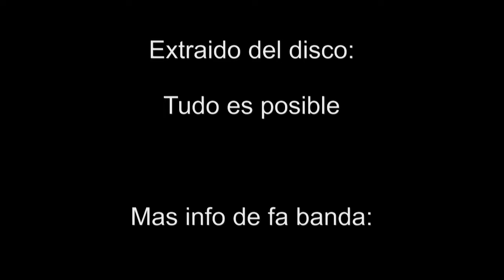2018 04 23 futbol sala 2 olimpiadas